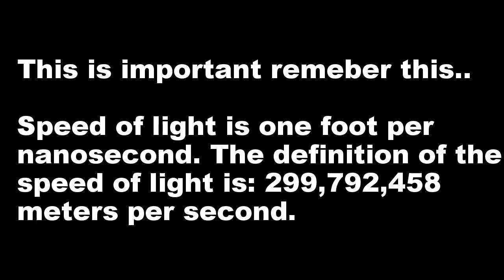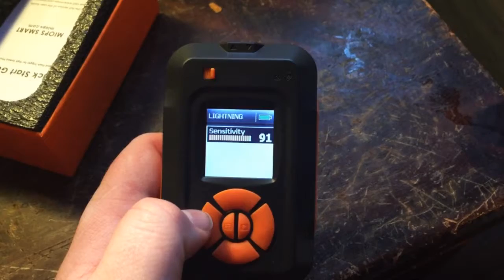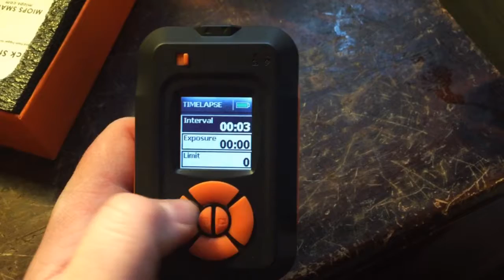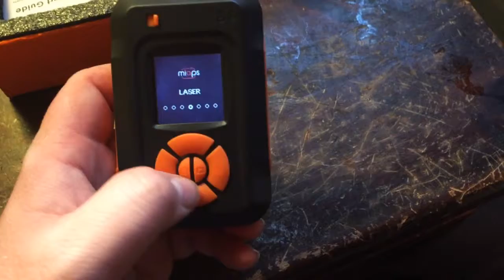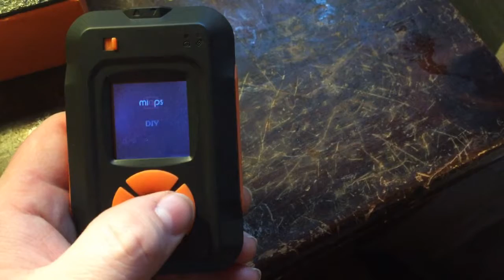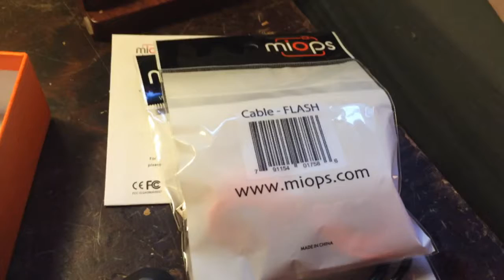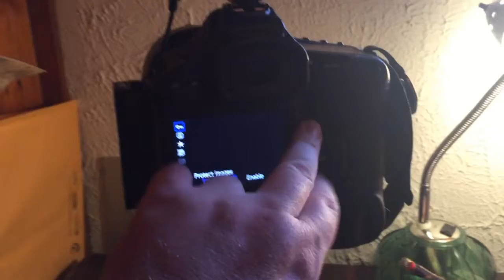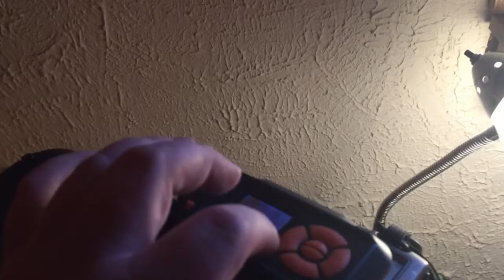Miops Review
Quick overview of the Miops Smart Trigger.